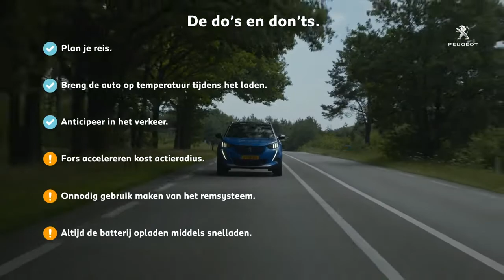WATT zijn de do’s en don’ts van elektrisch rijden?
Elektrisch rijden wordt steeds interessanter. Niet alleen vanwege belastingvoordelen, lage onderhoudskosten, maar ook de impact op het milieu. Tijd om kort en krachtig uitleg te geven. In deze video geven we tips voor optimaal elektrisch rijden.